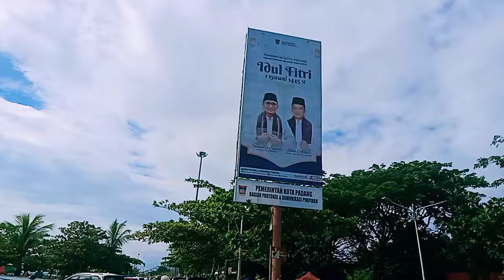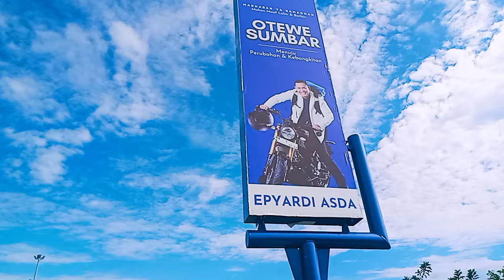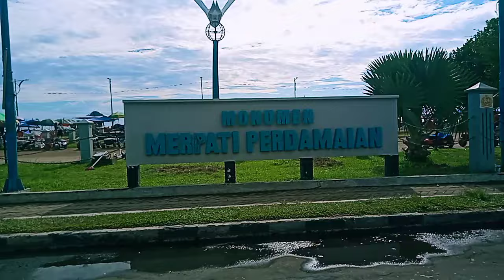Menelusuri Sepanjang Objek Wisata PANTAI PADANG Dari Ujung ke Ujung